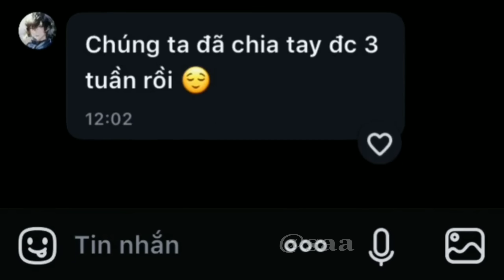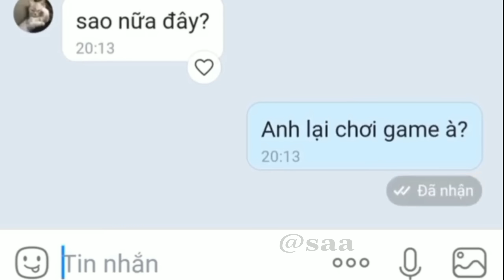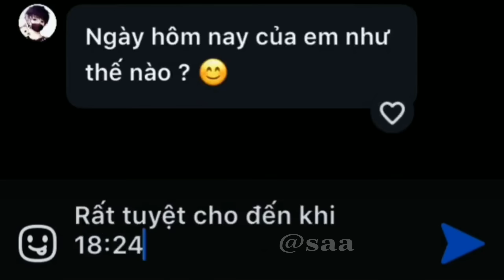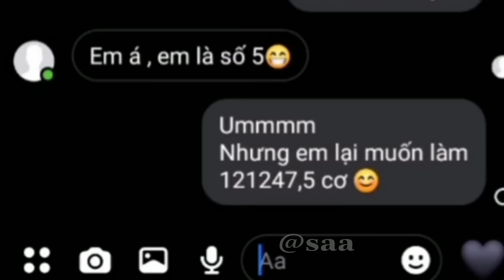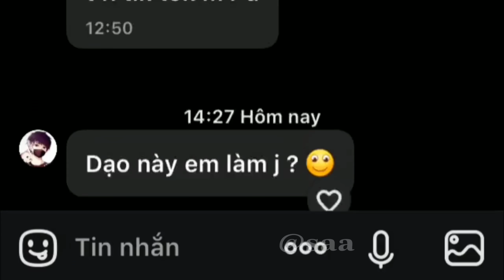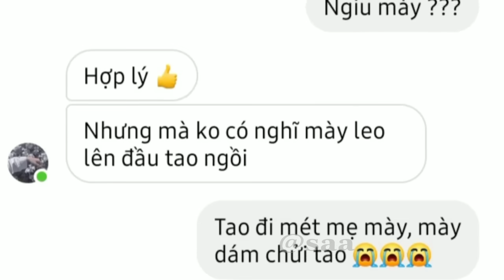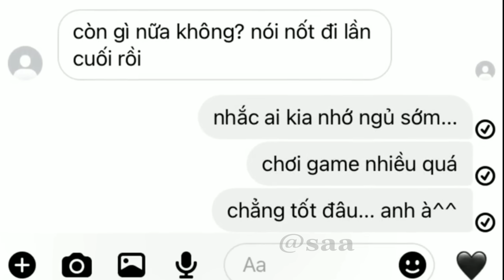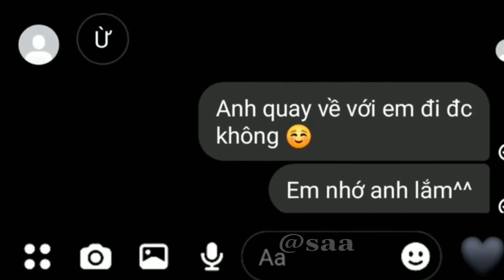「 TikTok Tin Nhắn 」Những dòng tin nhắn tâm trạng buồn vui trên Tik Tok #231